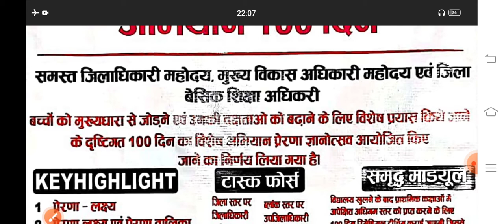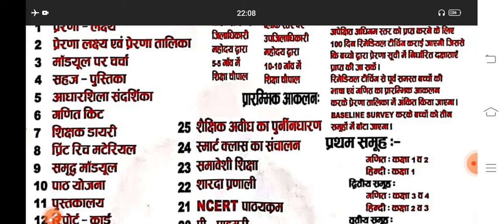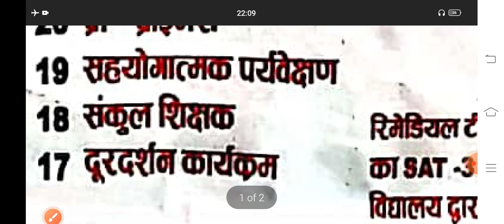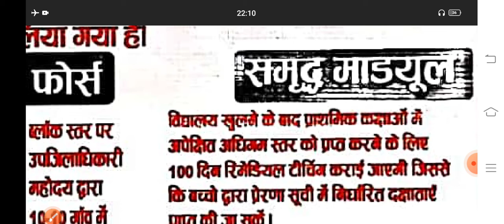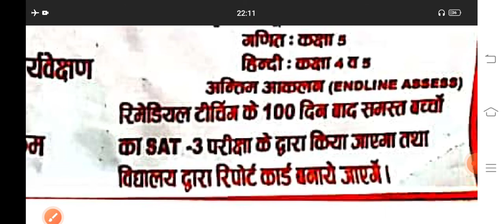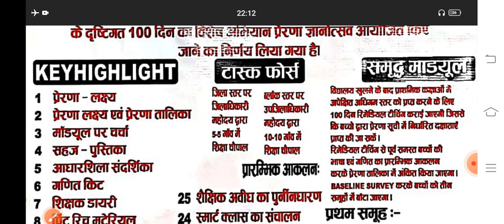प्रेरणा ज्ञानोत्सव(100दिन का रिमीडियल क्लास)